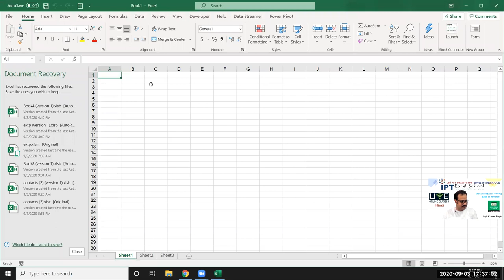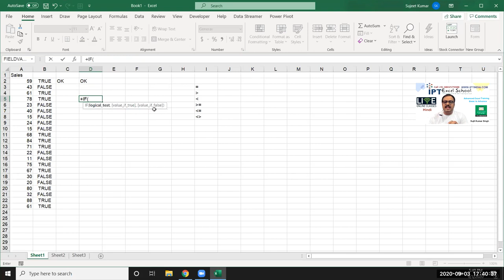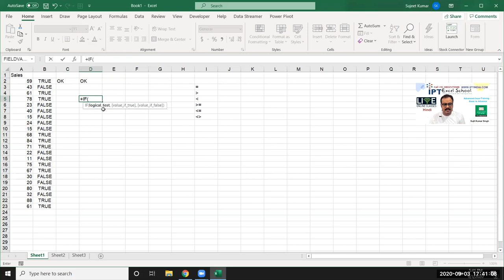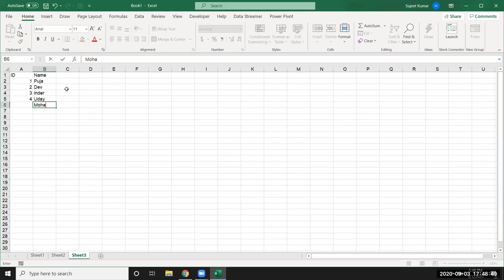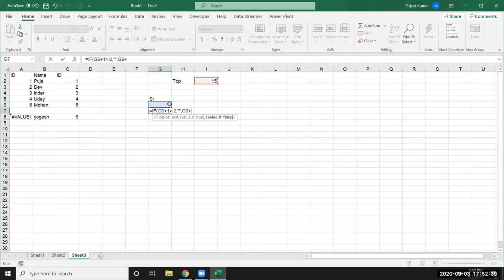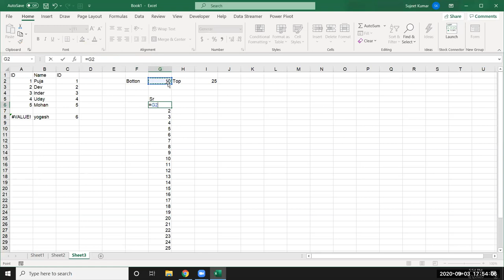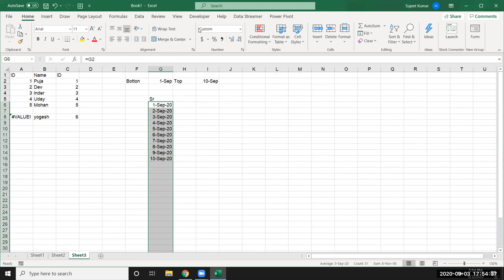How to use the IF function - Easy Excel Formulas